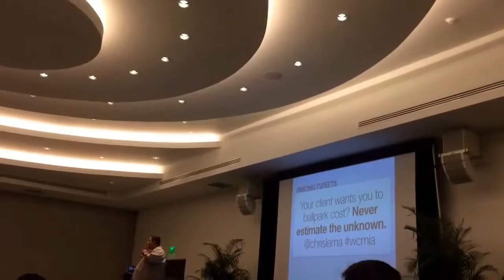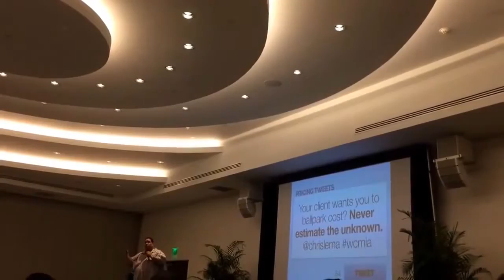Sun May 31 2015 11:40:29